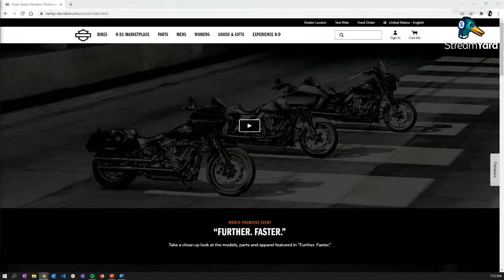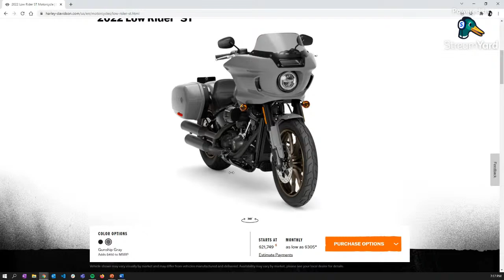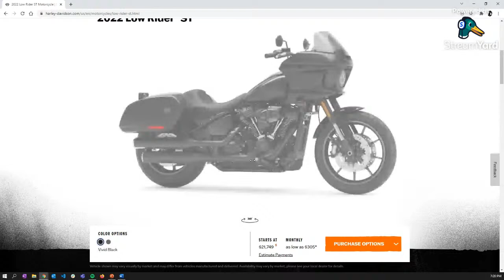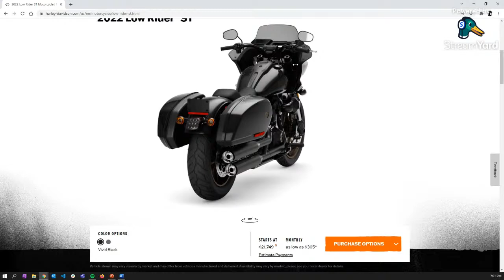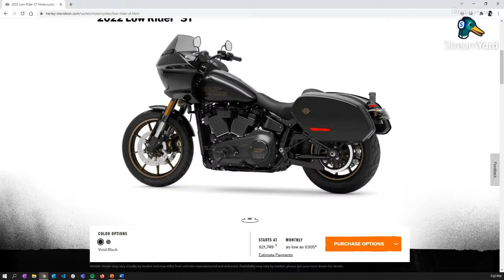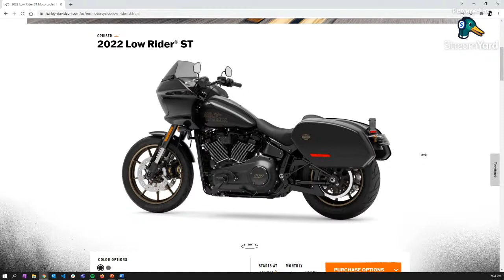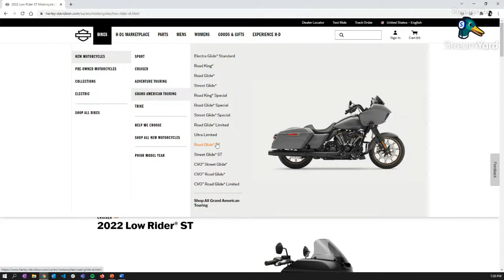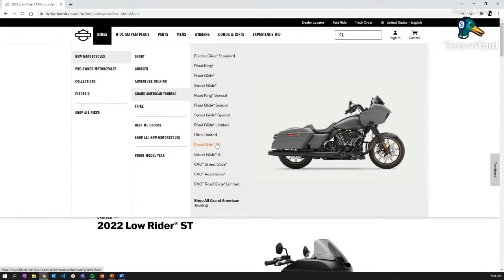2022 Harley Davidson Premiere - Indian Owners Perspective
So Harley Davidson's Premiere is upon us, what will they release and could this release be what pulls me away from Indian Motorcycles?  Well, I'm going to watch the premiere and then we are going to talk about it this live stream.  So let's see if the 2022 Harley Davidson Premiere can sway this Indian Owner to he darkside

MOTORCYCLE DISCOUNTS AND GOODIES!

John
10900 Research Blvd
Ste 160C PMB 1117